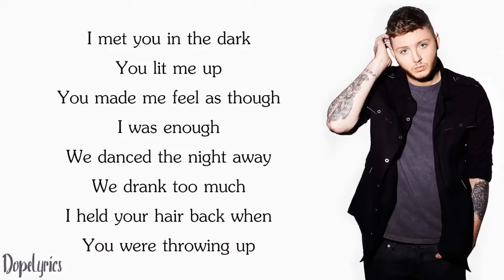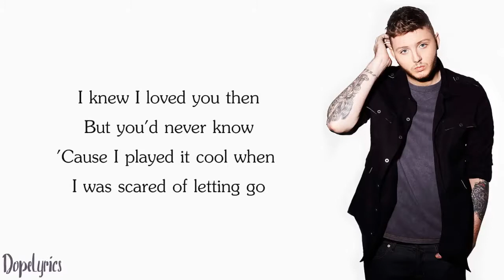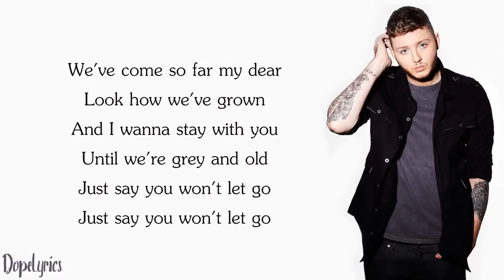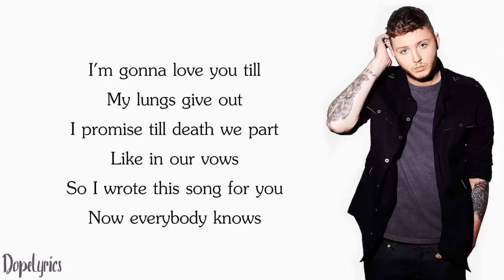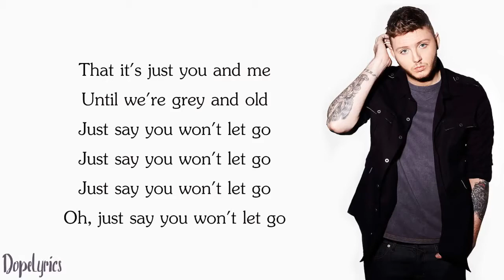James Arthur - Say You Won't Let Go (Lyrics)